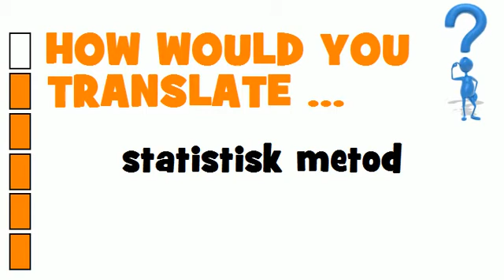SWEDISH TRANSLATION QUIZ = statistisk metod